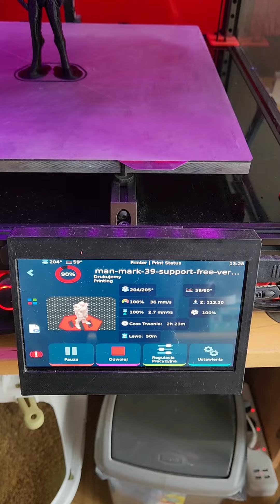Voron 2.4 po modyfikacjach :)